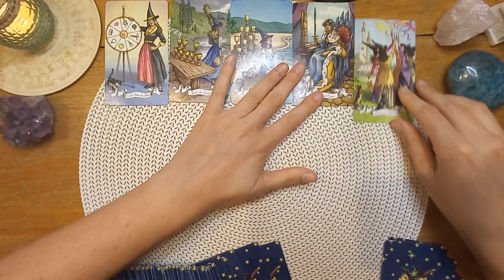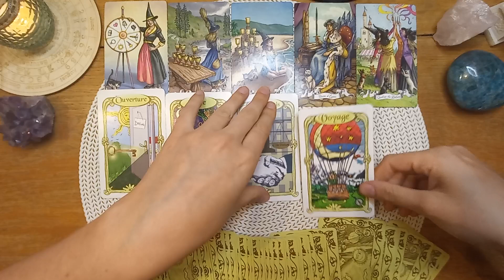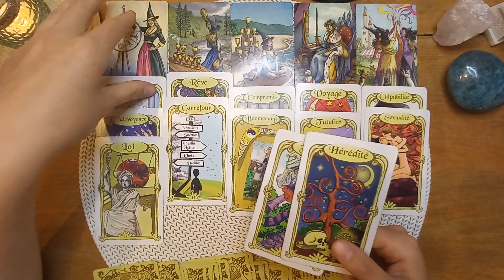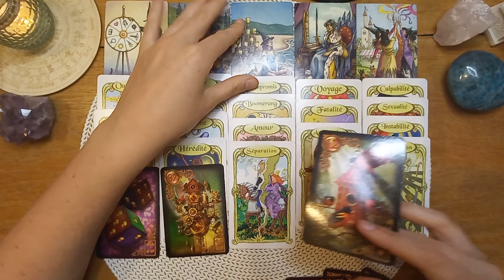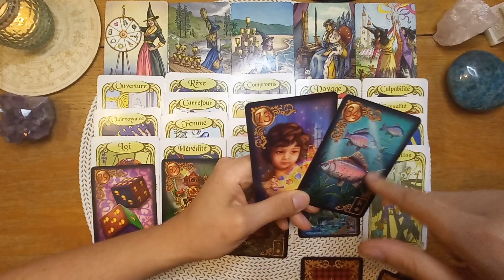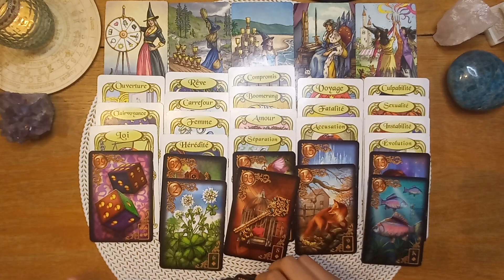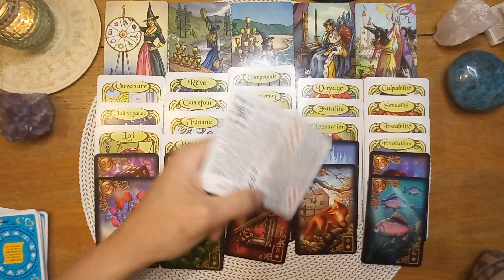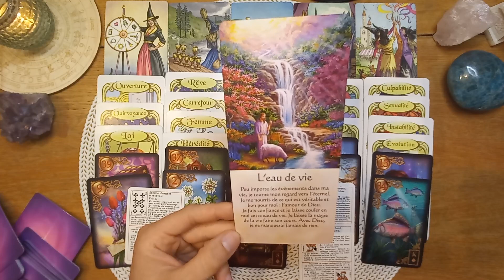🦀 CANCER ♋ Semaine du 6 au 12 Juin 2022.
Bonjour amis Cancers,

Bienvenue sur votre tirage général de la semaine du 6 au 12 Juin 2022.

🦉La Voyante🦉

🌈 Messages d'éveil 🌠